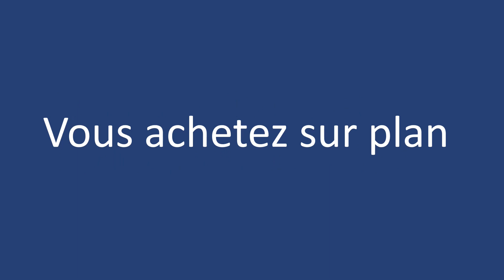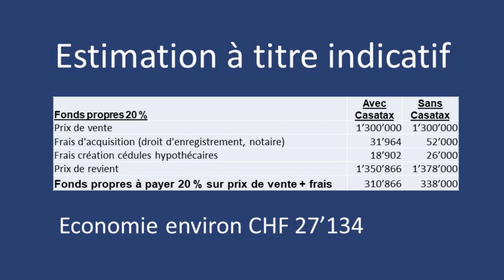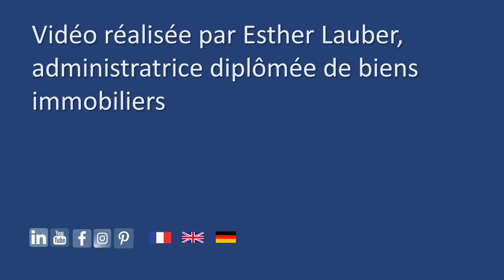Casatax 2023 - réduction droits d'enregistrement pour le logement principal à Genève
Suivant l'art. 8A de la loi genevoise sur les droits d'enregistrement (droits de mutation), aussi nommé Casatax, l'acquéreur d'un logement situé dans le canton de Genève peut profiter d'une réduction du droit de mutation.

00:00 Introduction
00:00 Art. 8 A de la loi genevoise sur les droits d'enregistremet
01:00 Les conditions que le bénéficiaire doit remplir
01:39 Les conditions et réductions en 2023
02:06 Vous achetez sur plan
02:28 Vous achetez avec d'autres personnes
02:44 Exemple de calcul Casatax et comparaison sans Casatax

Esther Lauber, administratrice diplômée de biens immobiliers, Carouge, Genève, Esther Lauber agence immobilière

Nos play lists infos utiles